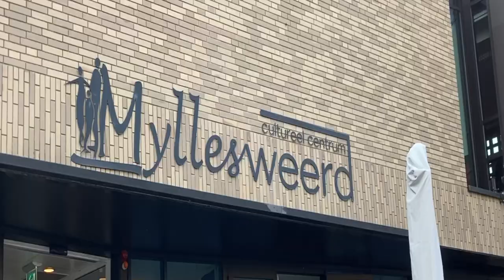avond vierdaagse mill